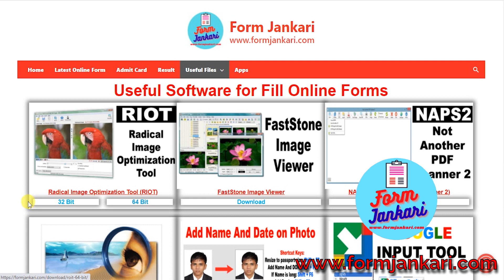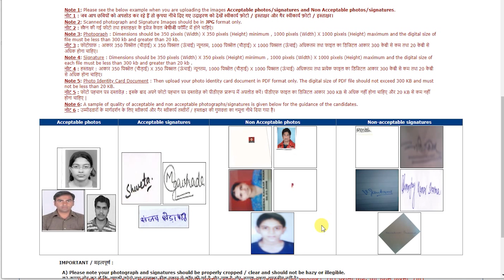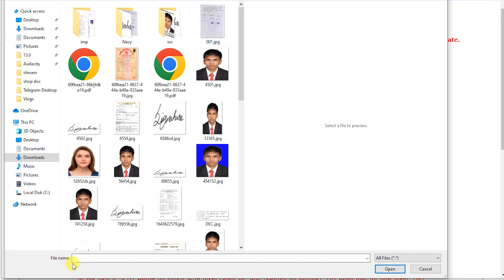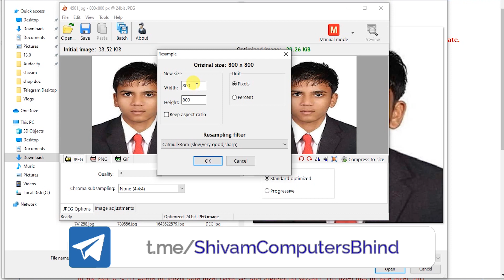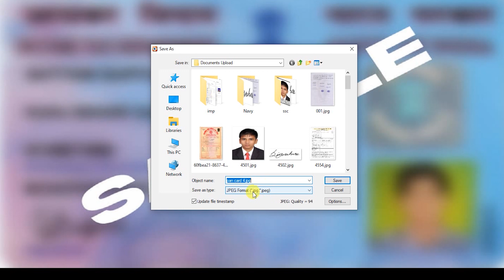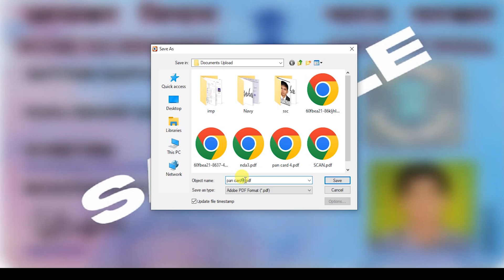Documents Upload in NDA 2 | Photo Upload in NDA 2 2022 | Signaure Upload in NDA Application Form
Check UPSC NDA 2 Online Form 2022 Recruitment Details Before Apply

In this video, Documents Upload in NDA 2 or Photo Upload in NDA 2 2022 or Signaure Upload in NDA Application Form

Examcart NDA & NA Chapter Wise and Topic Wise Solved Paper Book For 2022 Exam in Hindi
Sahitya Bhawan book for NDA/ NA Exam Preparation in Hindi Medium

📕 English Books 📕📗📘
NDA/ NA 16 years English & General Knowledge Topic-wise Solved Papers (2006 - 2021)
Examcart NDA & NA Chapter Wise and Topic Wise Solved Paper Book For 2022 Exam in English
NDA & NA for Army, Air Force & Naval Wing (10 + 2 Cadet Entry Scheme) Books : Study Package kits (Mathematics, English, General Knowledge & Science) 2022-23

UNION PUBLIC SERVICE COMMISSION (UPSC) Inviting Online Application Form for the Recruitment of NDA II Examination 2022 for 10+2 Intermediate Passed/ Appearing Candidates. Those Candidates are interested in the Following Recruitment of UPSC Recruitment 2022 and UPSC NDA II Recruitment 2022 and UPSC NDA 2 Online Form 2022 & complete the Required Eligibility Criteria Can read the Full Notification and Apply Online @upsc.gov.in